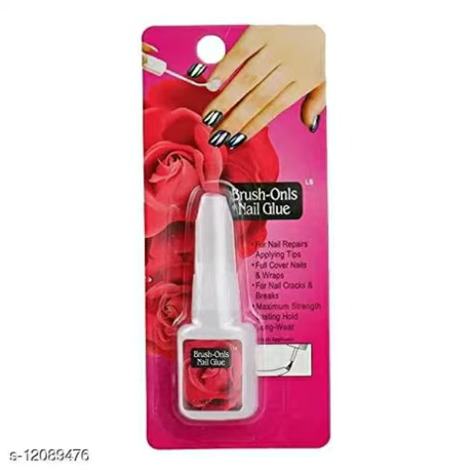Nail Art & Care Products - Free Shipping